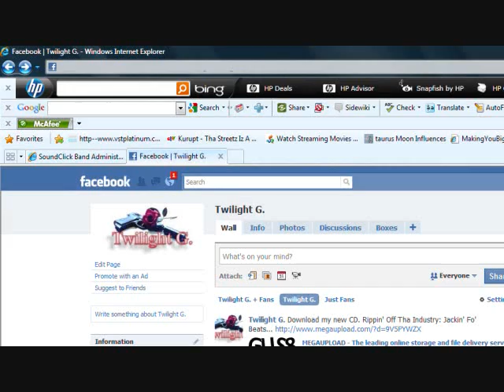Gucci Mane Ice Cream Tattoo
If you like this song, download the mixtape for free